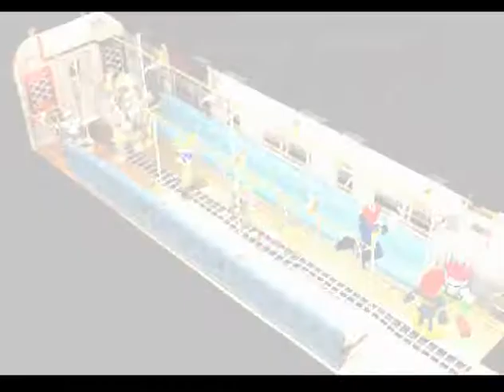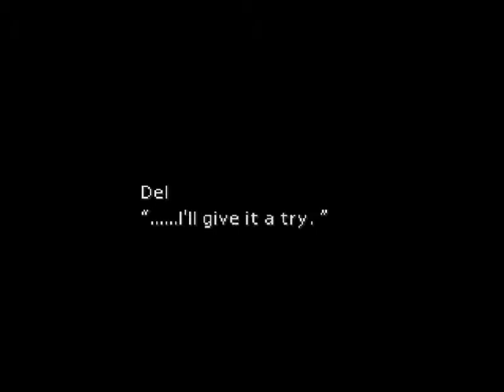[Byrne] Final Fantasy VII 1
The beginning of Byrne's Final Fantasy VII stream.